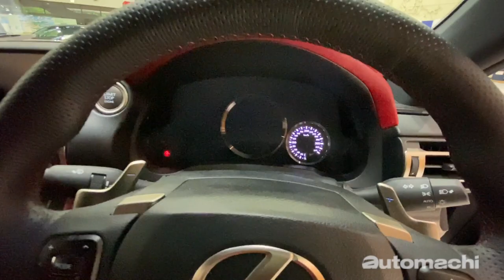Lexus RC-F ，Lexus最后的自吸猛兽 | automachi.com 马来西亚试车频道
在涡轮当道的年代下， Lexus 还在坚持着自然进气引擎，而其中 Lexus F 部门打造的车款 Lexus RC-F 还在使用目前少见的5.0L V8自然进气引擎，这具引擎的输出达到473 PS，实力相当强悍！

虽然目前 Lexus RC 已经没有在我国贩售，但是我们还是在日本带来了这一个小改款 RC-F 的新车介绍，让我们来看看这个可能是 Lexus 最后一款自然进气的性能轿跑吧！